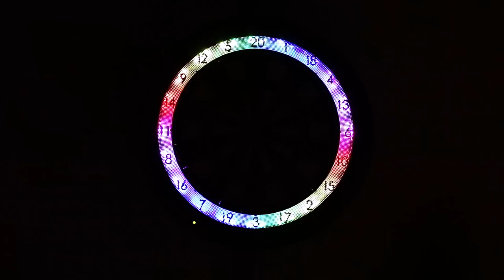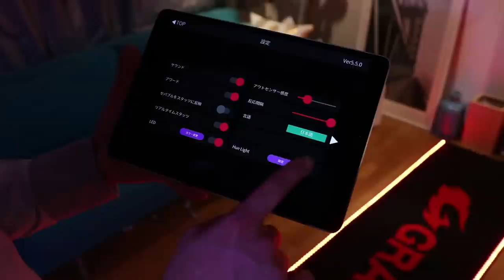【ダーツ】 GRANBOARD3 PV「Get Light」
GRANBOARD3「Get Light」

世界最高峰の家庭用電子ダーツボード

▼GRAN DARTS公式SNSはこちら▼

▼グランボードアプリのダウンロードはこちら▼
【Android版】